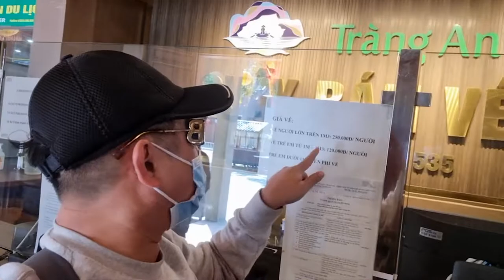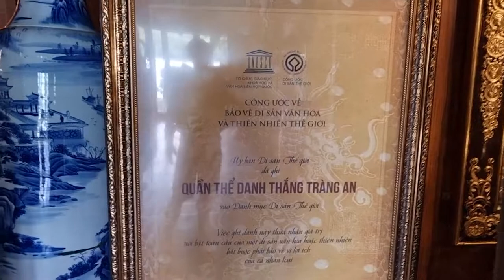Ninh Bình : Khám phá Đền Trình Tràng An